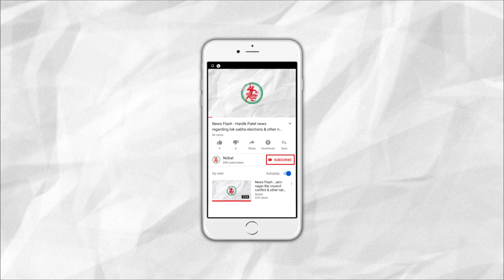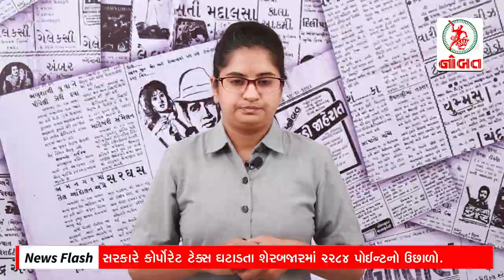News Flash: Rains in Several towns of Saurashtra due to low pressure in Arabian Sea.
1. Rains in Several towns of Saurashtra due to low pressure in Arabian Sea.
2. Share Market gained 2284 points after reduction of corporate tax by the Government.
3. Opposition Leaders opposed against disease & street lights in General Board of JMC.
4. Congress MLA Accuses against the underground water work in Lalpur.
5. 26 Teams of PGVCL raided several areas in Jamnagar,